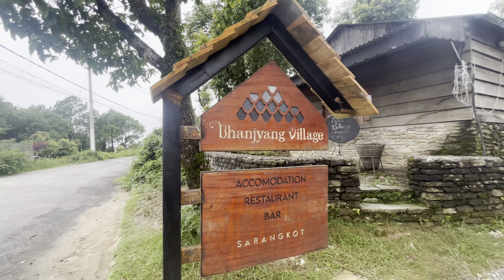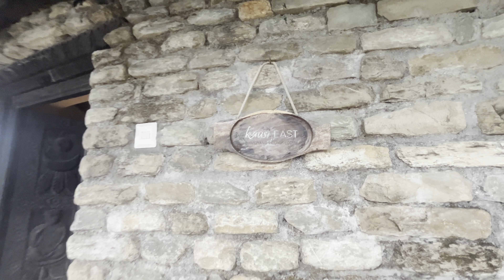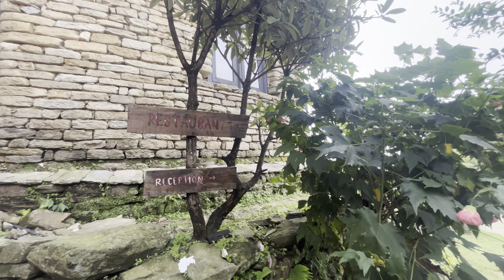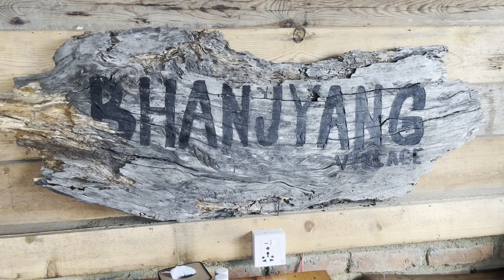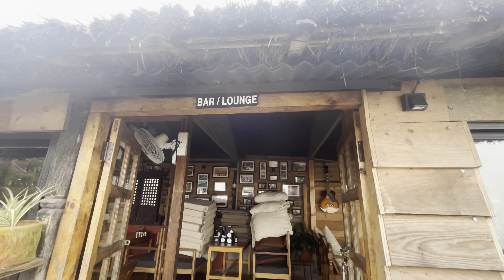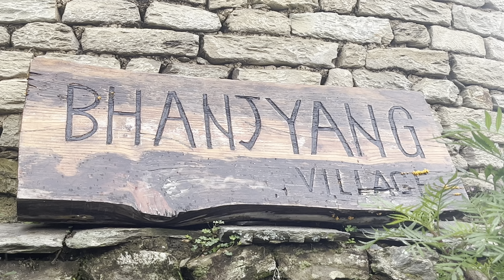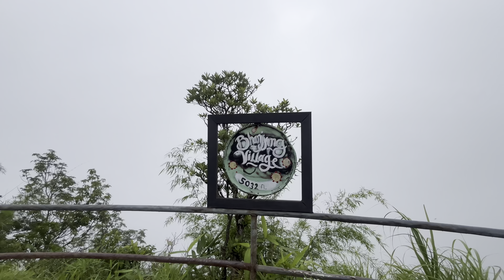Explore Pokhara 🇳🇵Luxury Stay In Pokhara || Nepal Tour Guide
Hey 👋 friends in this video you will get to see beautiful places which is in Pokhara Nepal and luxury Stay in Pokhara Nepal